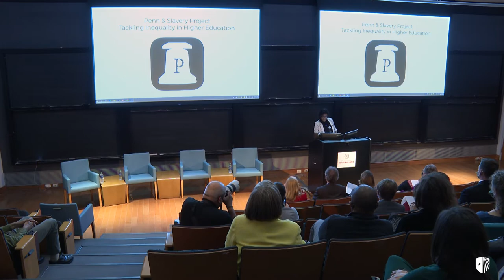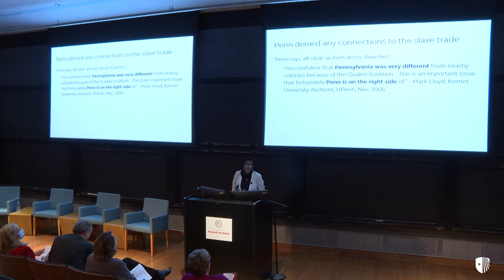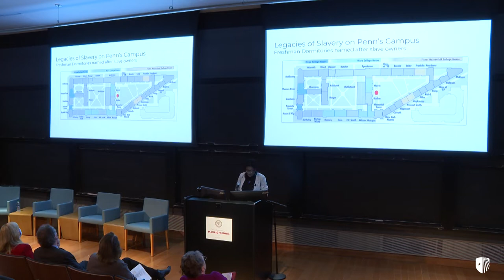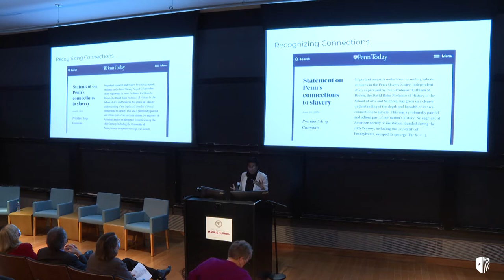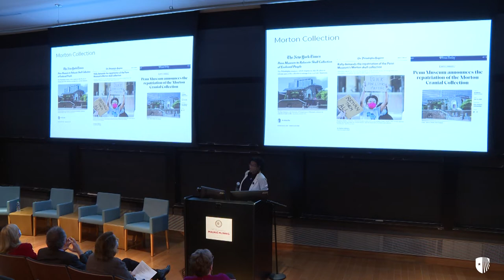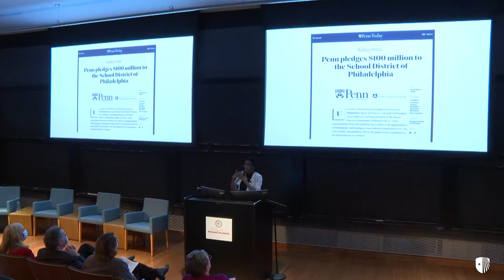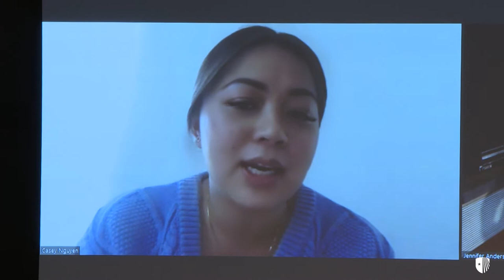Inaugural Symposium:Tackling Inequality in Higher Education - Past & Present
To celebrate the inauguration of Maurie McInnis as Stony Brook University’s new president, this symposium honors her accomplishments as a national leader in higher education and as an historian, including as author/editor of 'Educated in Tyranny: Slavery at Thomas Jefferson's University.' The event will illuminate the historical context and lasting impacts of inequities in students’ preparedness, resources, and access to college and graduate school.

The symposium will feature Dawn Medley, vice provost for enrollment management and retention at Stony Brook University; Edward Ayers, professor of Humanities and president emeritus of the University of Richmond, and author of numerous award-winning books about American history; Casey Nguyen of the Education Trust-New York, an advocacy organization dedicated to improving educational outcomes for children from kindergarten to college; VanJessica Gladney, a PhD student at the University of Pennsylvania, who has researched its institutional ties to slavery for the “Penn & Slavery Project” and served as a community liaison to share these findings with the public; and Jennifer Anderson, professor of history at Stony Brook University, whose current scholarship focuses on the roots of racial segregation and economic inequality on Long Island.